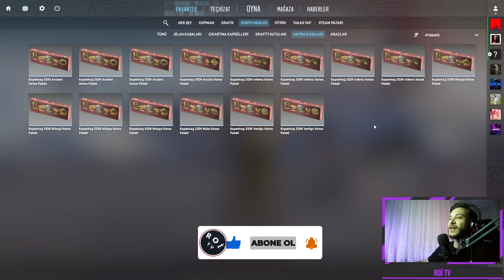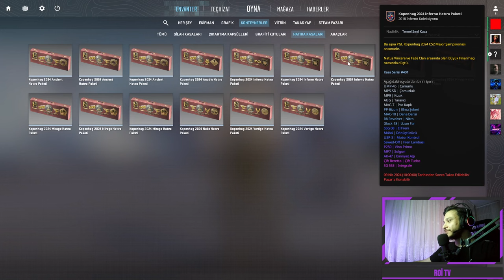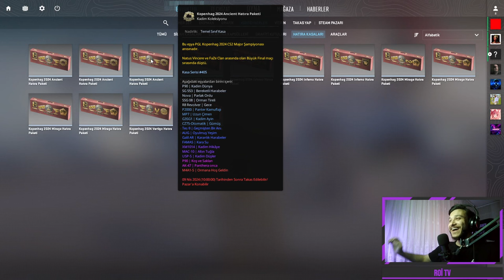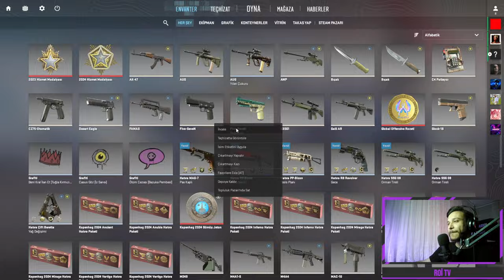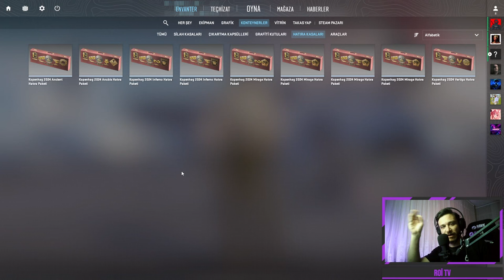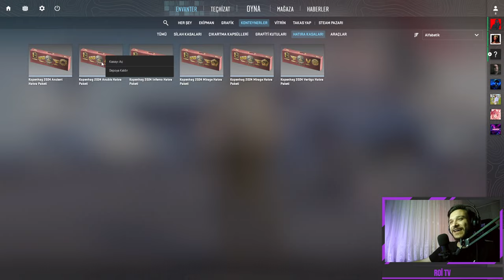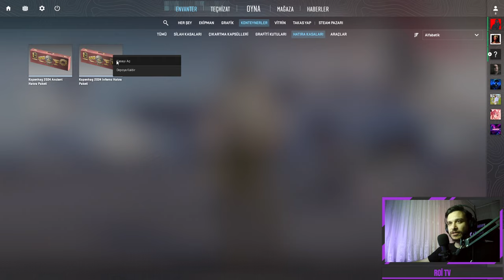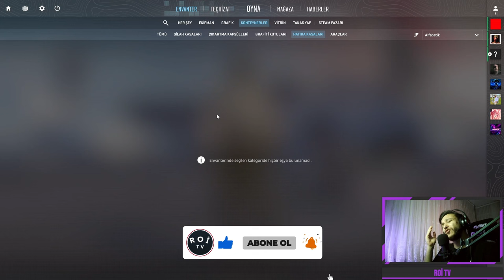BAYRAM HARÇLIKLARINI HARCIYORUZ :)))) CS2 DE HATIRA PAKETİ AÇIYORUZ!!!! HERKESE İYİ BAYRAMLAR...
EFSANE HATIRA PAKETİ AÇMA VİDEOSU!!!